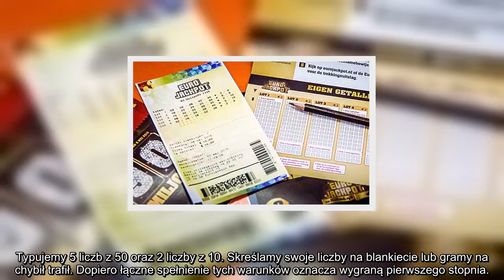✅ Wyniki losowania Eurojackpot. W puli było ponad 140 milionów euro!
✍ Za nami kolejne losowanie Eurojackpot. Tym razem w puli było ponad 140 milionów euro. Główna nagroda trafi do szczęśliwca z Danii. Również w Polsce odnotowano wysokie wygrane.. 7 grudnia w loterii Eurojackpot wylosowano następujące liczby: 4, 16, 21, 31, 42 oraz 4 i 6. W żadnym z krajów, w których dostępna jest gra nie padła główna wygrana. . Główna nagroda padła w Danii. Do jednego szczęśliwca trafią ponad 33 miliony euro. Z kolei w Niemczech i na Islandii padły dwie nagrody II stopnia o wartości 951 tysięcy euro. . Osiem osób (z Polski, Niemiec, Norwegii, Holandii oraz Finlandii) otrzyma nagrody III stopnia o wartości 83 tysięcy euro. Najwyższa odnotowana w Polsce wygrana to właśnie nagroda III stopnia, która po przeliczeniu wyniesie 932 tysiące złotych. . Osoby grające w Polsce mogą wygrać więcej niż gracze z innych państw, a to dzięki dodawanej do wygranych nadwyżce z korzystnej wymiany kursowej złotego na euro. . Ponadto, czterem osobom udało się wylosować nagrodę IV stopnia o war ...